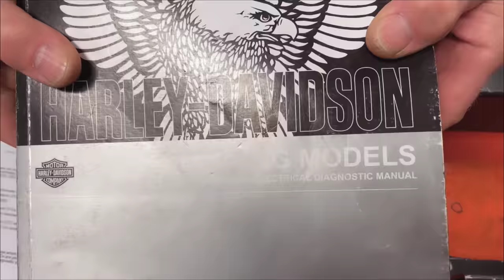Harley-Davidson Problem Codes | What Do They Mean?! | Doc Harley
Today, Doc discusses the complexities involved when chasing problem codes on your Harley Davidson motorcycle.